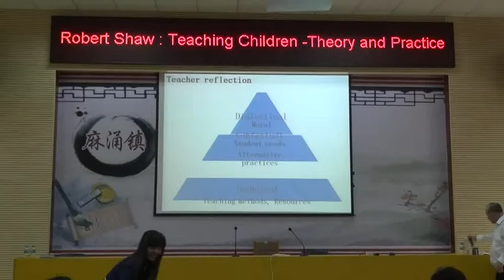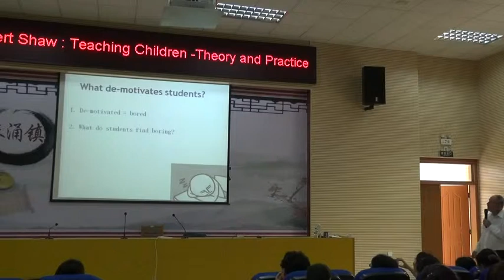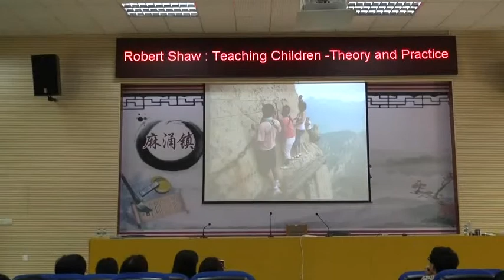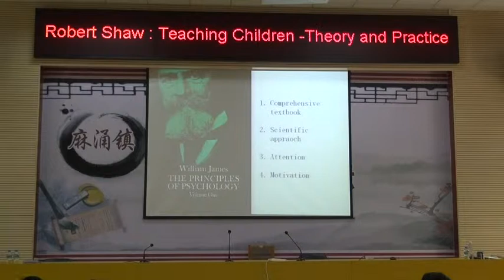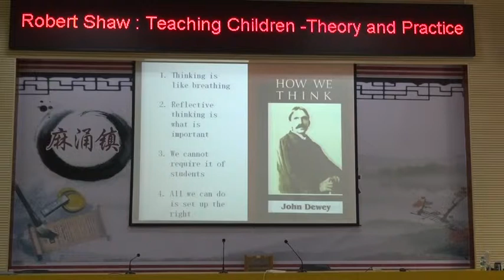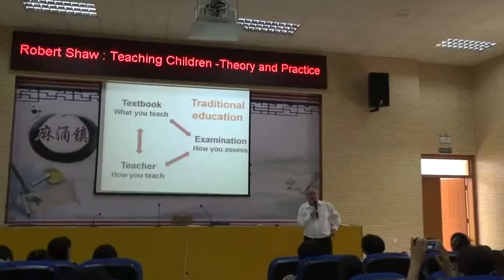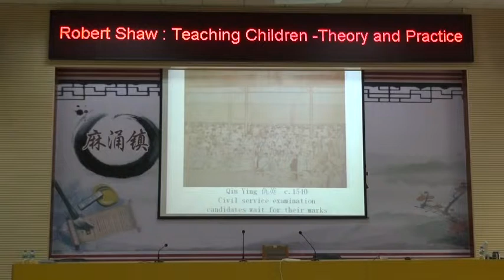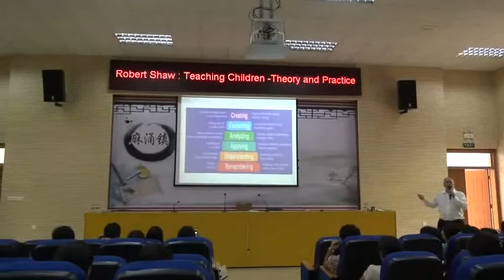Teaching junior students (teacher in-service day, China) 3/4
I was asked to talk to teachers about the theory and practice of teaching. These teachers are primary teachers who specialize in teaching English. There are three videos of the presentation. Some of the discussion is in Chinese.